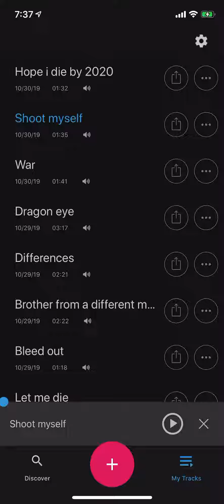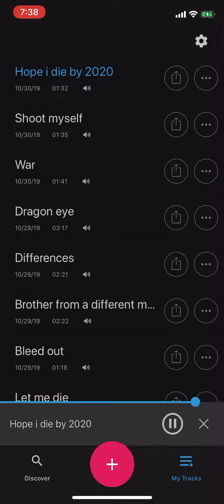Hope I die by 2020